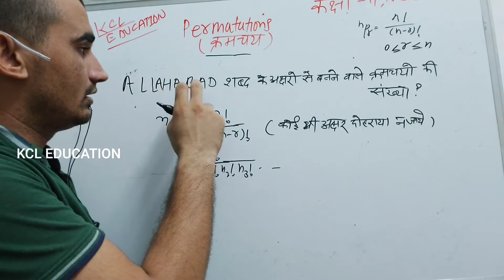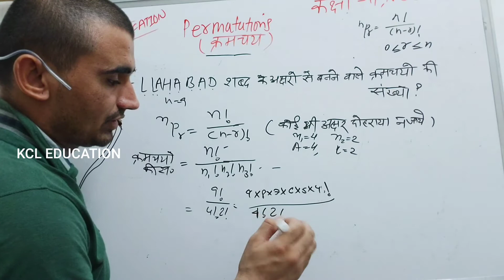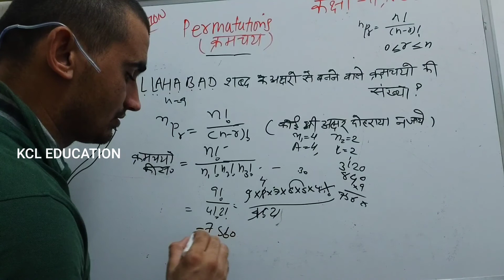Permutations example solution in Hindi | 2 | हिंदी में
NCERT solutions for class 11 Maths in Hindi